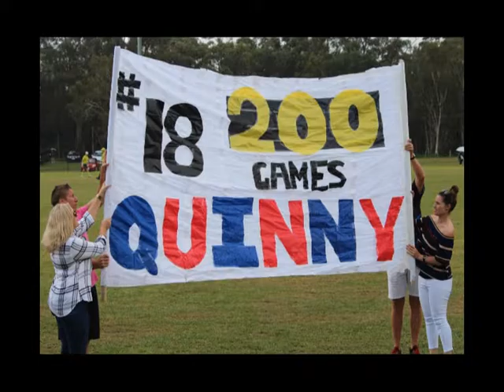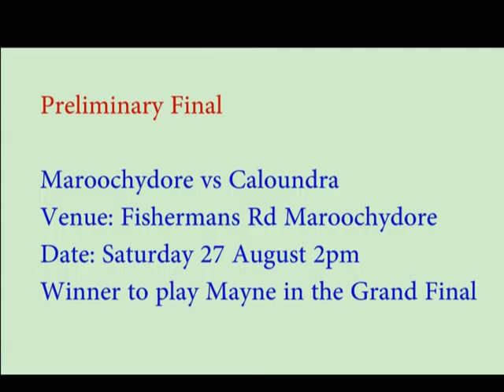Caloundra v Noosa Elimination Final